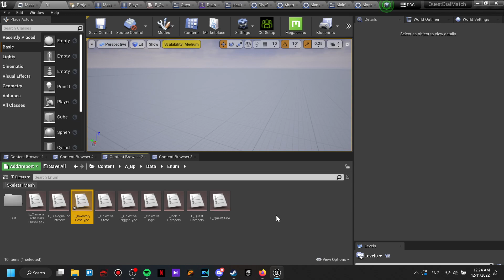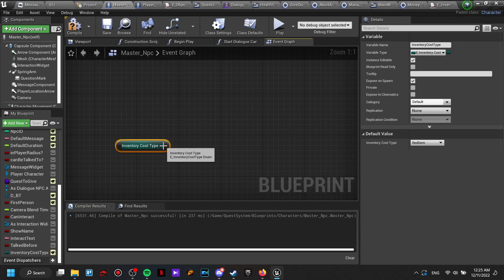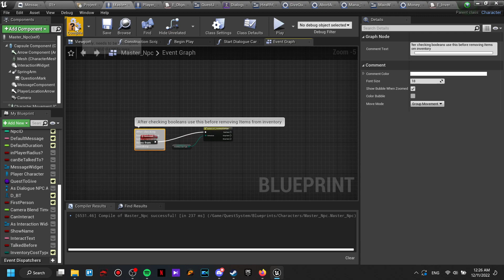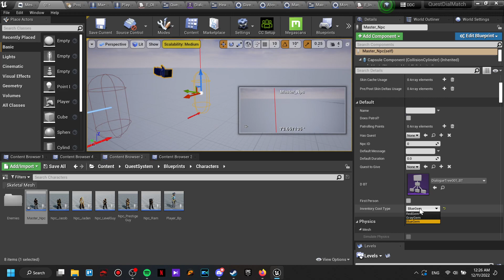UE4_Enum_Switch